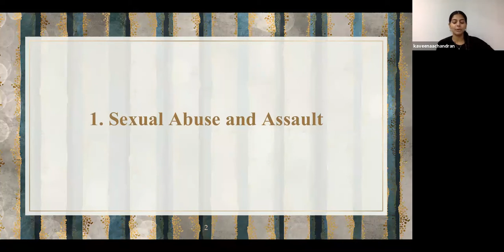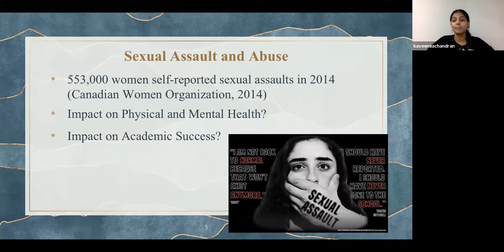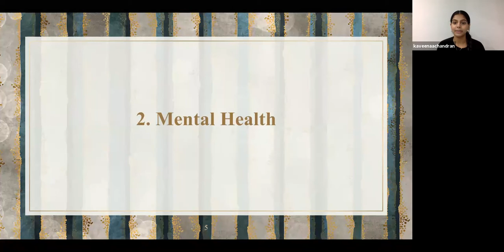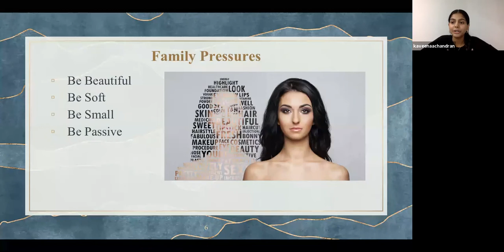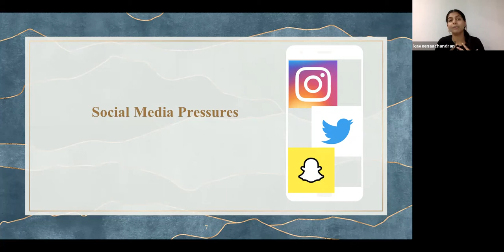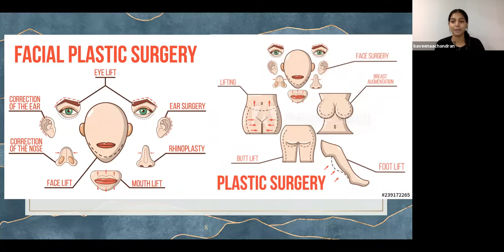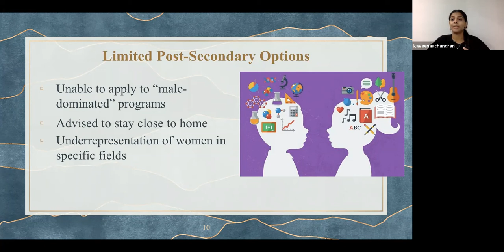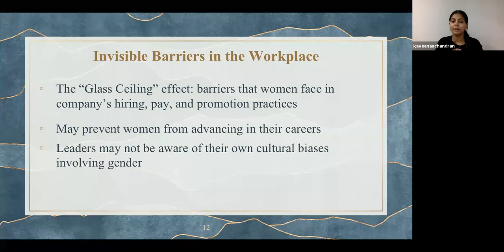Why are we losing our youth?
Seminar held on April 19, 2021 with guest speakers Nesan Ramachandran on "Mindfulness of parents vs. miseries of young males" Kaveenaa Chandrasekaran on "Worries of young women" and Neethan Shan on "Leadership among the youth"